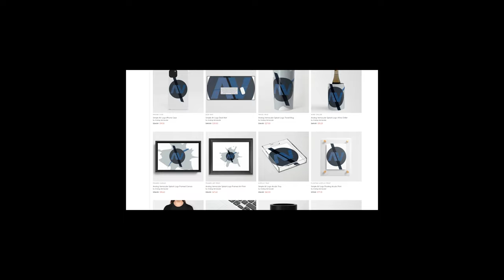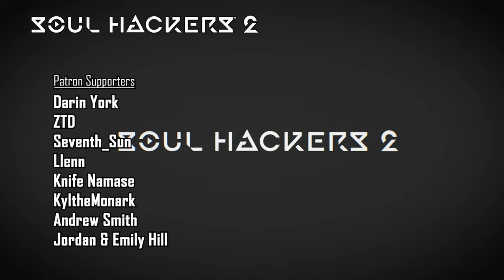#10 Melchizedek | Soul Hackers 2 Let's Play | PS5 4K [HARD]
Soul Hackers 2 (PS4/PS5/PC/Xbox Series X)

A new JRPG from Atlus, the creators of Persona and Shin Megami Tensei. Join Ringo and Figue as they pull together a team of Devil Summoners in an attempt to keep the world from coming to an early end!